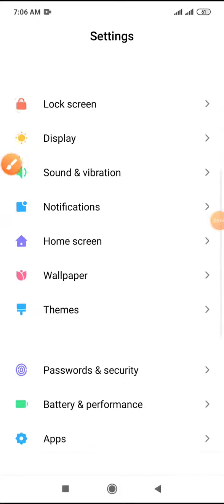How to recording quality 100kibt to 45 MB setting on Xiaomi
This video name is How to recording quality 100kibt to 45 MB setting on Xiaomi

# Redmi note 8 # internet setting on xiaomi mobile Phone # call recording setting